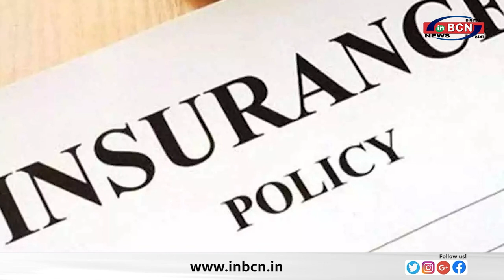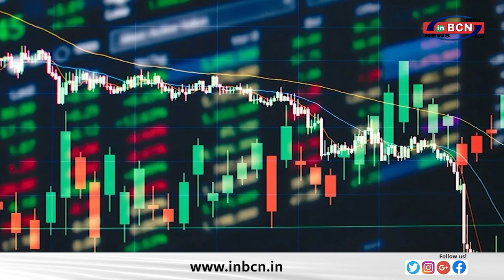BUSINESS NEWS INBCN